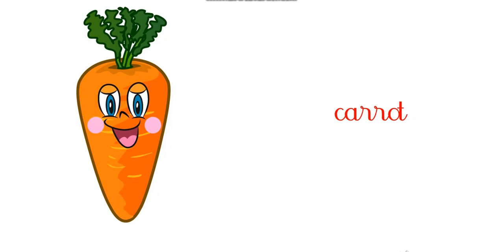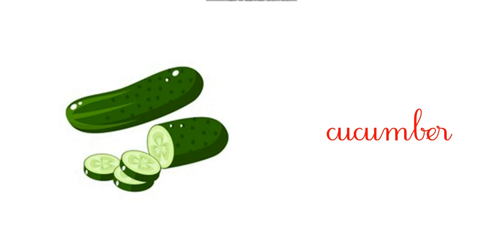VEGETABLE _ carrot, tomato, corn, onion and cucumber